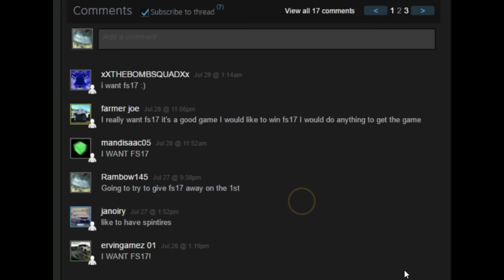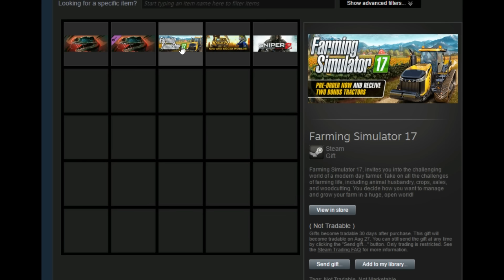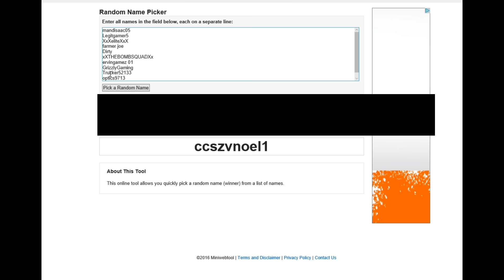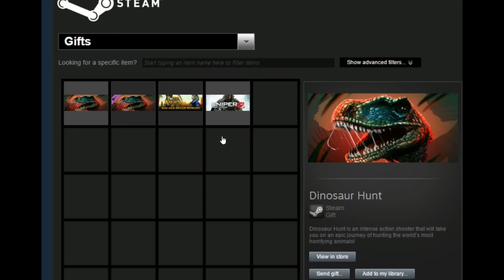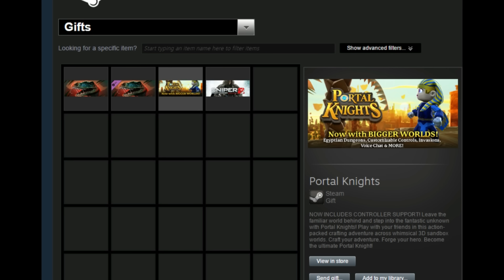Farming Simulator 2017 Give away Congratz! ccszvnoel1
Hey All This was the Fs 17 give away! I might do one more but I am not 100% sure.  :)

GeForce GTX 970 x2 SLI SC ACX 2.0
Intel(R) Core(TM) i7-5820K CPU @ 3.30GHz
16GB RAM
Power supply RM1000X Corsair
Water cooled

This video was created using content of Giants Software.

RossdeBoss I don't like putting links in my description any more after getting a spam link warning on my shooter channel that takes 3 months to be removed. and the link was just fine. so sorry devs.